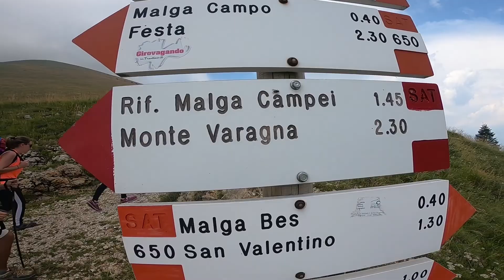Monte Altissimo 2060m GoPro Hero6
Arrivati in auto al "Rifugio Graziani" ci siamo incamminati per il "Monte Altissimo" per poi sostare la notte in tenda.

Camera: GoPro HERO6 1080p 60fps Superview

Song:
-Epic Action Sport Music No Copyright 🎶 Free
-Best Action Background Music - Downforce